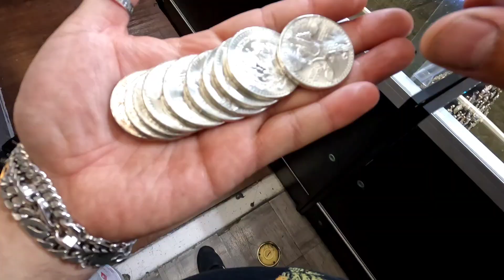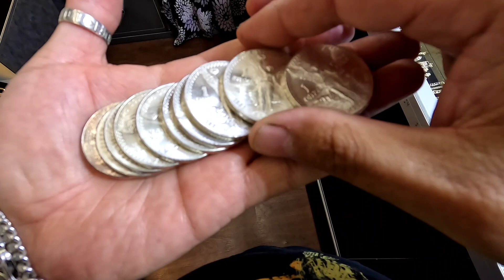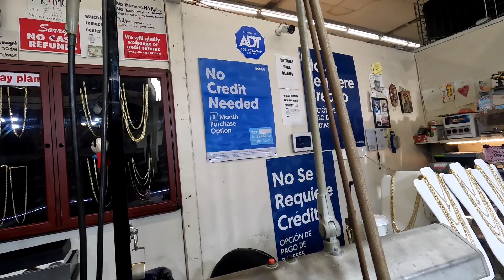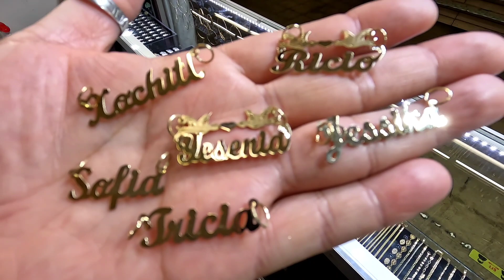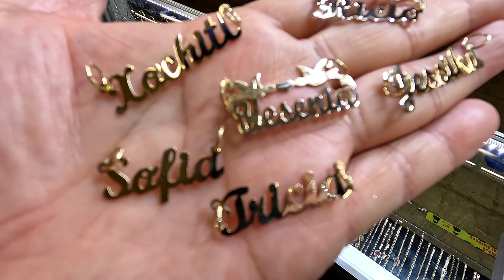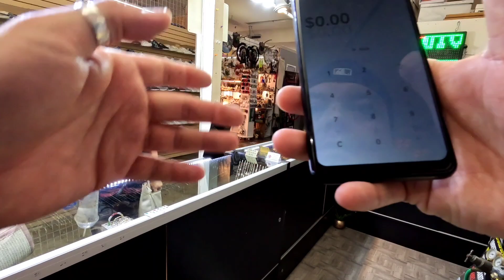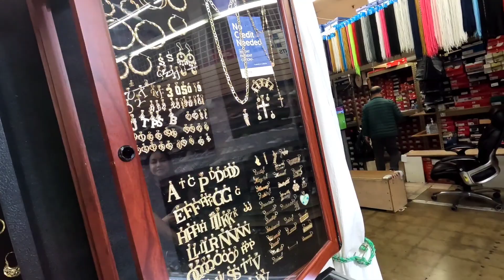PAIZA JEWELRY EP.23🔥 esclavas de ORO🔥 set de 15 años🔥lay a way pick up's🔥A&L jewelers POMONA indoor